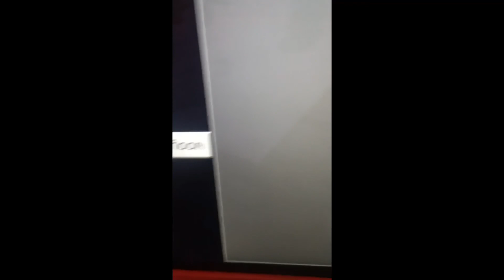Snowy new world.ep1 island craft